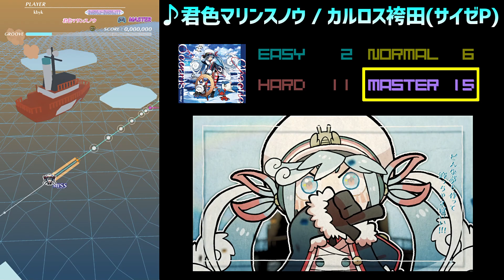【グルコス比較動画】君色マリンスノウ (MASTER)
Switch版グルコスで2/9(木)より配信された、DLC「ボーカロイドパック8」に収録の「君色マリンスノウ / カルロス袴田（サイゼP）」の比較動画です。

ボカロパック8は雪ミクとのコラボを押し出しており、本楽曲はSNOW MIKU 2022のテーマソング。
ソーラン節やサビ前の名物など、北海道要素を感じられる楽曲です。